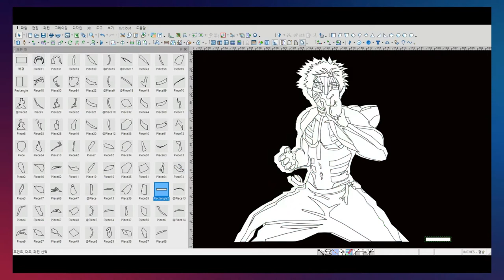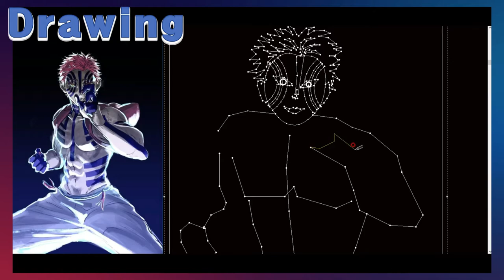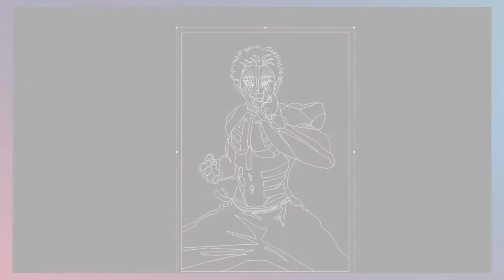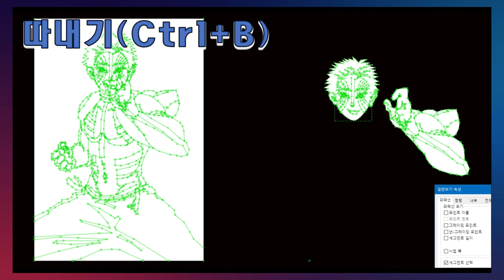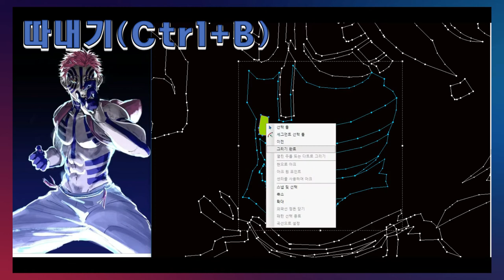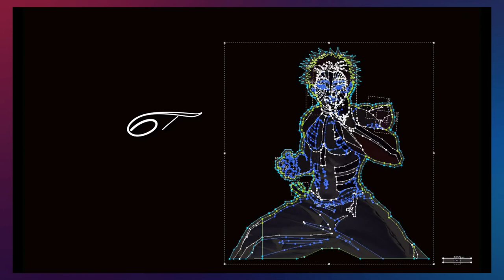아카자 그리기 / Pattern production using Optitex/Demon Slayer Akaza 등장(BGM) 작업[AMV]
✅패션에서 사용하는 캐드로 그림그리기.
✅외곽선 따라 따내기(Outline Build) _ Ctrl+B / 컬러 셰이더 적용하기(Apply Color Shader)
캐드하는 옷쟁이가 패션관련과 제가 좋아하는 애니메이션을 "감성과 재미"를
공유하고 싶어서 만든채널입니다.(더보기를 눌러주세요)
매무새:옷, 머리 따위를 수습하여 입거나 손질한 모양새
(순우리말)무새: 물감을 들인 천.

✔시청했슴 구독해야졍~~ 🧡
Like and Subscription is free!